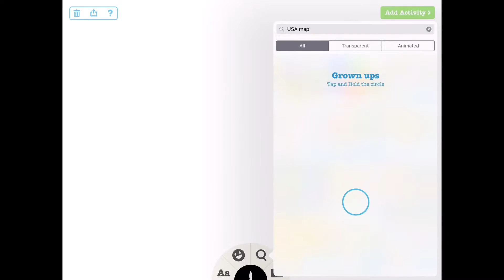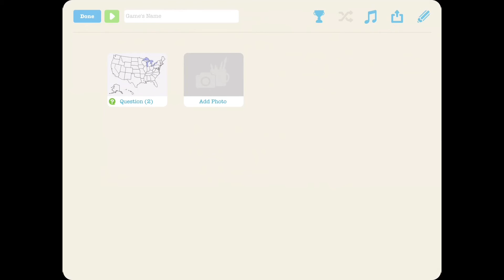TinyTap - اطرح سؤالا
طرح سؤال هو أمر جيد ، وطريقة مباشر لاختبار الفهم.